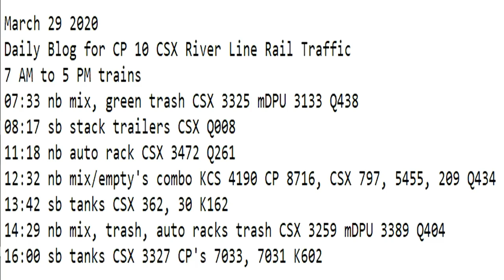March 29 2020 Trains 7 AM to 5 PM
7 AM to 5 PM trains
07:33 nb mix, green trash CSX 3325 mDPU 3133 Q438
08:17 sb stack trailers CSX Q008
11:18 nb auto rack CSX 3472 Q261
12:32 nb mix/empty's combo KCS 4190 CP 8716, CSX 797, 5455, 209 Q434
13:42 sb tanks CSX 362, 30 K162
14:29 nb mix, trash, auto racks trash CSX 3259 mDPU 3389 Q404
16:00 sb tanks CSX 3327 CP's 7033, 7031 K602